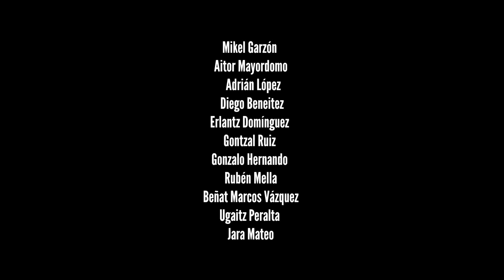Ciclismo solidario ( Txirrikleta )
Presentación del proyecto solidario Txirrikleta. Explicamos en qué consiste. Animaos a verlo!

Somos un grupo de jóvenes apasionados al mundo de la bicicleta.  Nos juntamos con el objetivo de donar bicicletas a personas con pocos recursos. Disponemos de un pequeño taller de bicicletas, abierto a todo voluntario que quiera participar en el reciclado, donación o arreglo de bicicletas, ya sea por interés particular o con el fin de prestar ayuda para la donación de bicicletas.